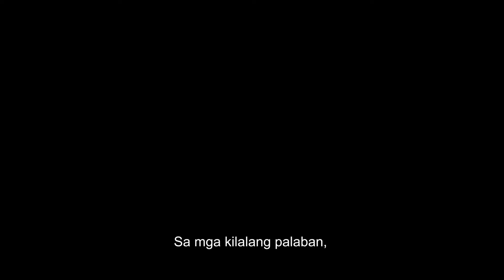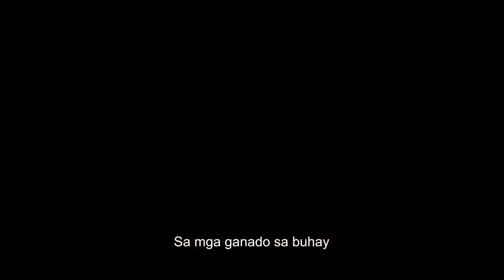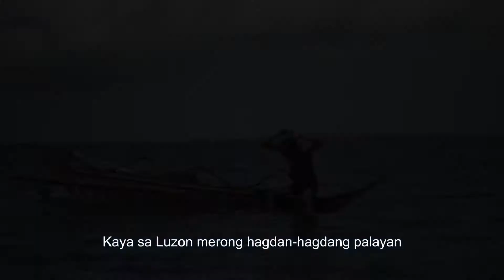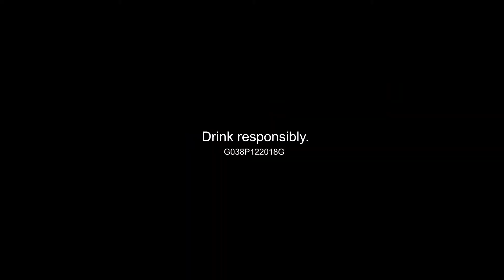Ginebra Ako!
Client: GSM San Miguel
Agency: Aspac
Director: Jessel Monteverde